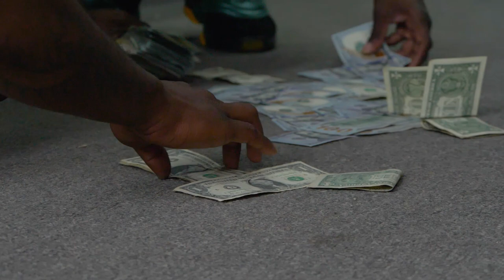SQ x First Day Out x D1N Cel D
SQ Blessing The Streets With New HEAT!